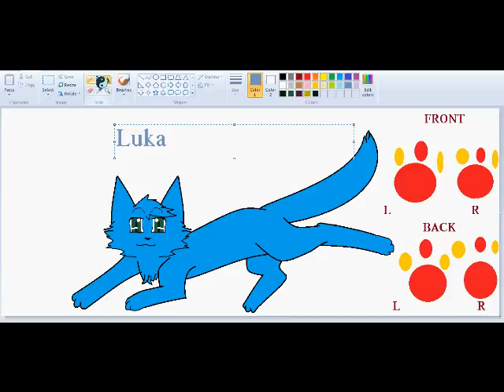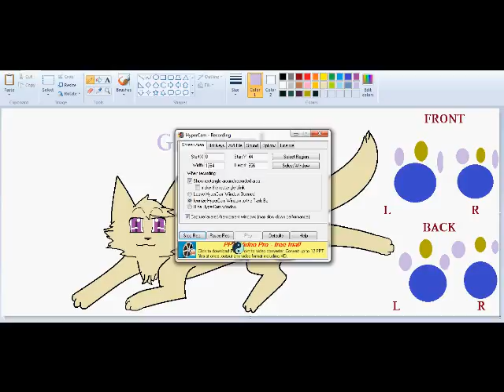Tenth vid,and ADOPTABLES!!!!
my tenth vid with adoptables!